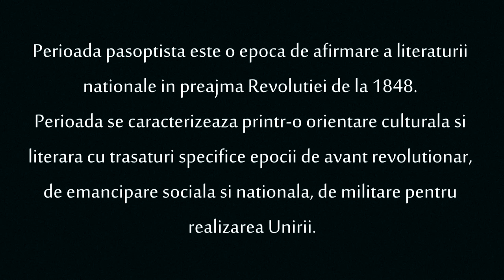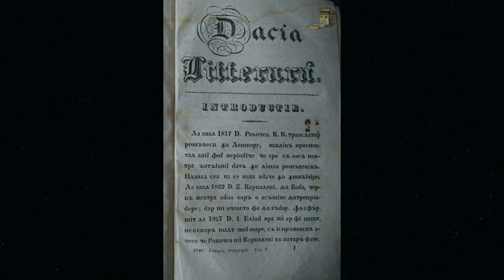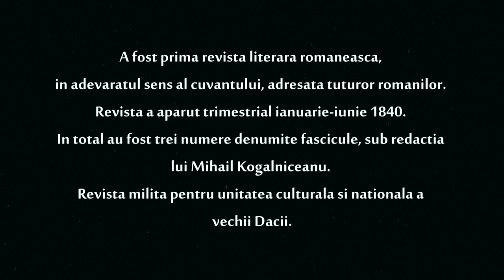Perioada pasoptista. - Colegiul Economic "Ion Ghica"